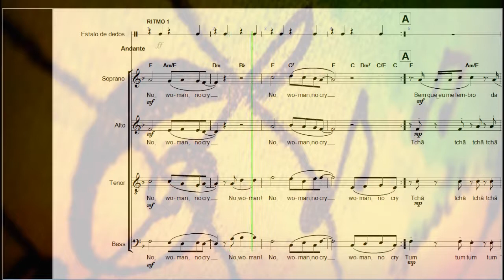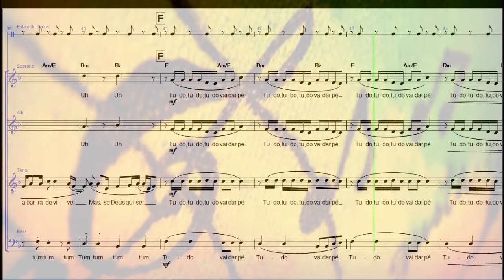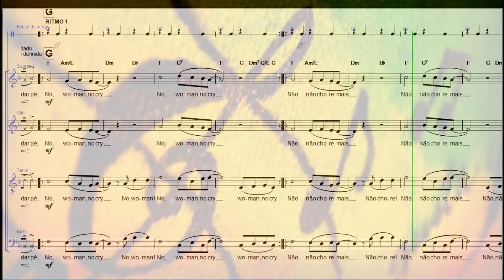No Woman Cry (Não Chores Mais) - Choir Arrangement SATB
Access the website above in order to download the sheet music along with the rehearsal kit. It's free!

A partitura gratuita juntamente com o kit de ensaio pode ser baixado pelo site abaixo. Tudo gratuitamente!